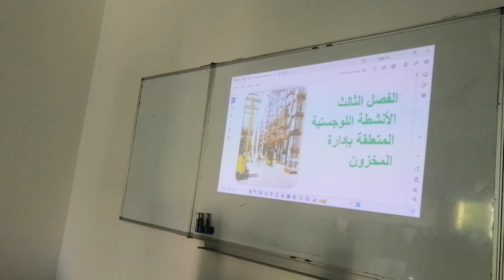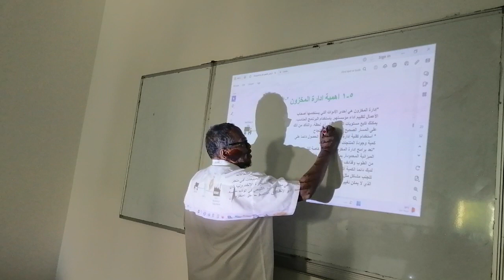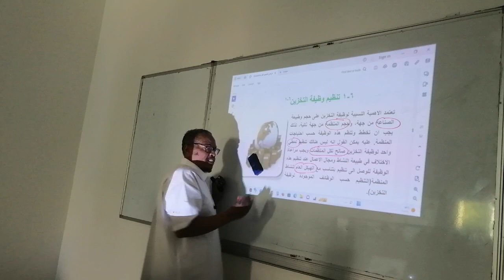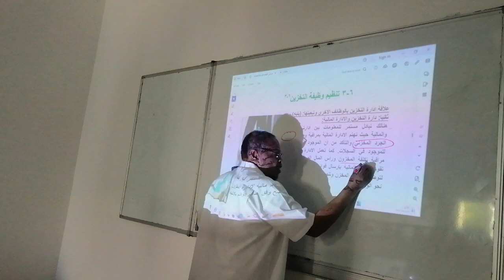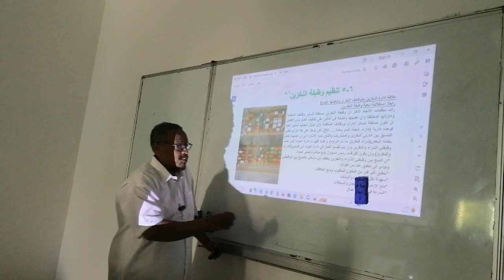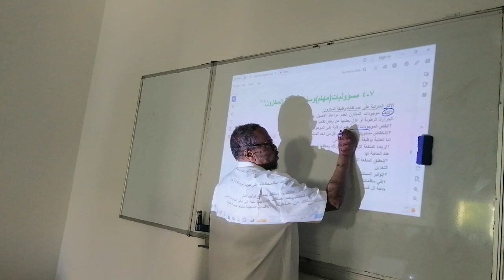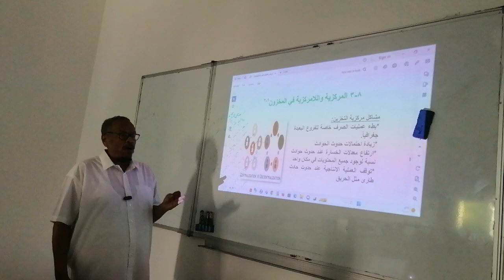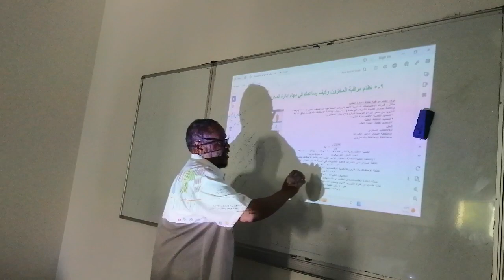451 - 175 ج2محاضرة الأنشطة اللوجستية وعلاقتها بإدارة المخزون دكتور سامي السر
محاضرات في مقرر إدارة اللوجستيات بجامعة الملك خالد الكلية التطبيقية بخميس مشيط# سامي السر